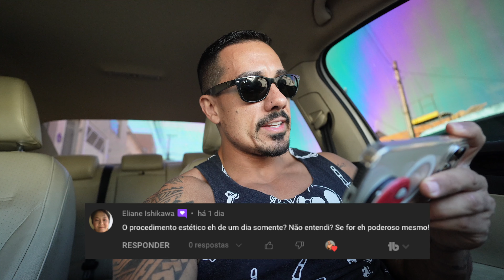A MINHA MUDANÇA! Tio Bruno Responde!